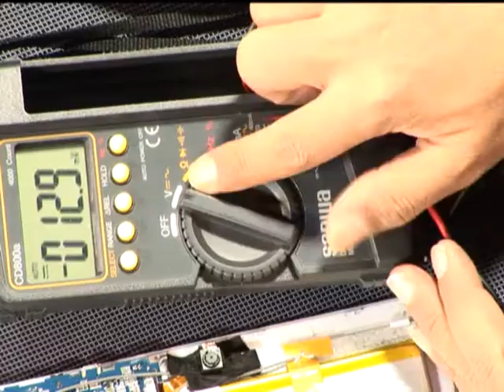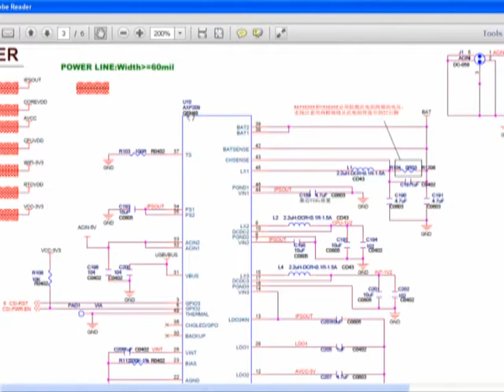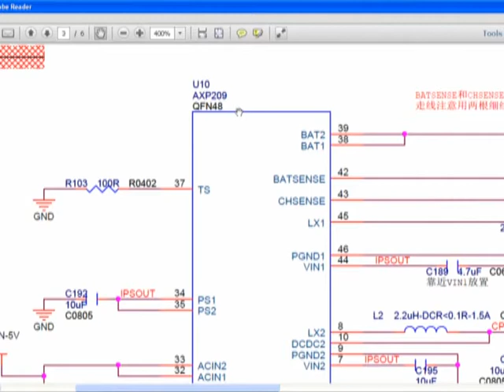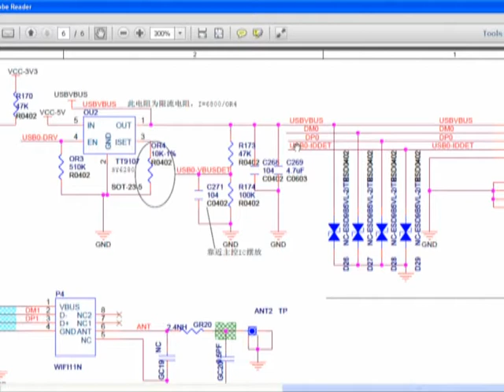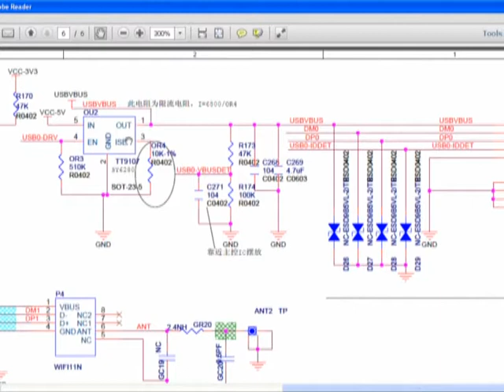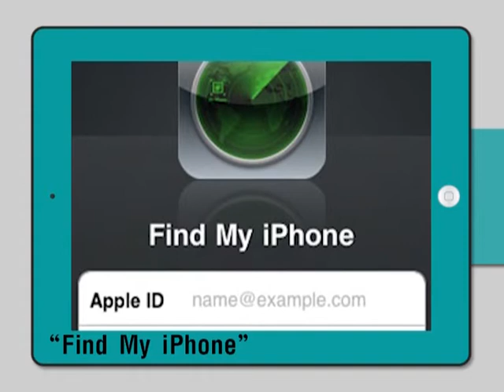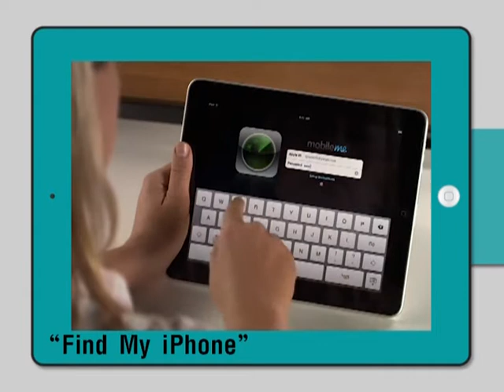ไอทีคลินิก ตอน อาการเครื่องเปิดไม่ติด